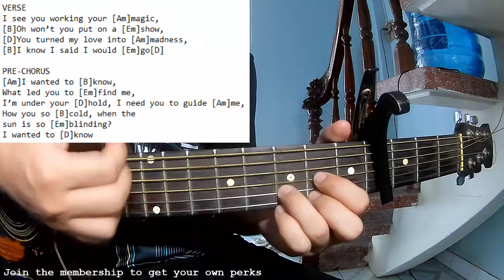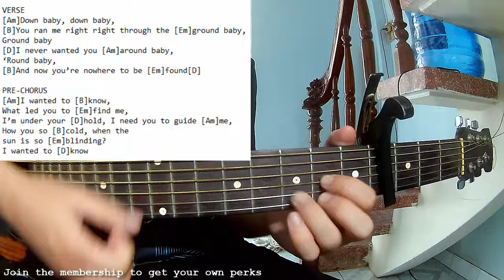Weston Estate - So Good | Karaoke Instrumental